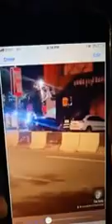មានការភ្ញាក់ផ្អើល ប្អូនស្រីថាបងប៉ូលិសចរាចរណ៍យកIDវាយគាត់ឡើងដួលម៉ូតូបែកឈាមដាបពេញខ្លួន (ពត៌មានបឋម)